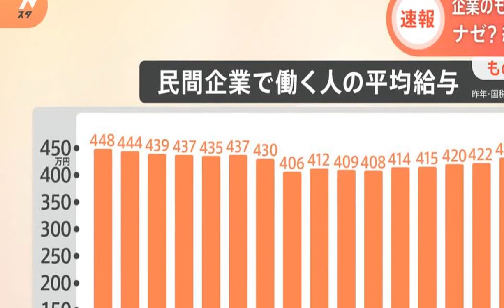「ニュース」マスク氏 ツイッターCEOに就任 取締役9人を全員解任“一時的”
アメリカのソーシャルメディア、ツイッターを買収したイーロン・マスク氏が、9人の取締役全員を解任し、ツイッターのCEOに就任したことが明らかになりました。

続きを読む

アメリカの証券取引委員会が10月31日に公表した資料によりますと、イーロン・マスク氏が、ツイッターの買収が完了した10月27日付けでCEOに就任しました。

マスク氏は、アグラワルCEOやテイラー取締役会議長、それに、マスク氏に近いとされるファンドの幹部など、9人の取締役を全員解任したため、現在はマスク氏が唯一の取締役になります。

解任は、会社の意思決定を迅速に行い、改革を加速するためとみられますが、マスク氏への権力の集中が一層進む形となりました。

ただ、連邦議会のペロシ下院議長の自宅に男が押し入り、議長の夫が大けがをした事件について、マスク氏自身が根拠のない記事のリンクをツイートして炎上するなど、マスク氏の投稿内容の管理の在り方に疑問を抱く声もあります。

マスク氏は、取締役全員を解任したことなどについて「一時的なものだ」としていますが、経営を監督する役割を担う取締役会が解散される中、ツイッターが今後どのように経営されるのか関心が集まっています。